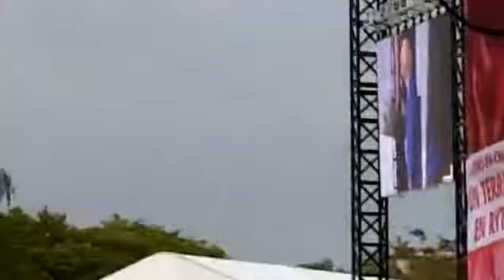Live Patrick Sébastien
Retrouvez le concert live de Patrick Sébastien à la foire de Chalons

Que serait la foire de Chalons sans ses concerts, ses artistes ? Retrouvez tous ceux qui ont fait de cette 71ème édition une véritable réussite sur note web TV